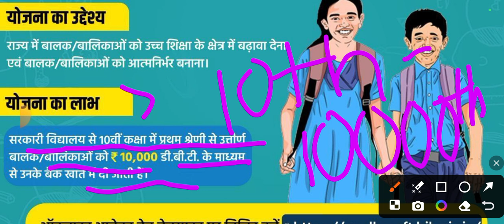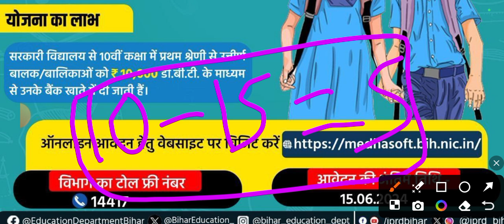₹10000 प्रोत्साहन राशि कब मिलेगा | ₹25000 प्रोत्साहन राशि कब मिलेगा | Bseb 10th 12th pass rashi 2024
⬆️ बिहार बोर्ड इंटर पास प्रोत्साहन राशि 2024
↘️ बिहार बोर्ड मैट्रिक पास प्रोत्साहन राशि 2024
Bihar board matric pass protsahan rashi 2024 ka paisa kab aayega
Bihar board inter pass protsahan rashi ka paisa kab aayega
Inter pass protsahan rashi kab milega
Matric pass protsahan rashi kab milega
Adhar card account seeded kaise kren
Protsahan rashi rejected PFMS kaise sudhaar kren
₹10000 प्रोत्साहन राशि कब मिलेगा
₹25000 प्रोत्साहन राशि कब मिलेगा
Matric inter pass protsahan rashi ready for payment list
Matric pass protsahan rashi ready for payment list 2024
Inter pass protsahan rashi ready for payment list 2024